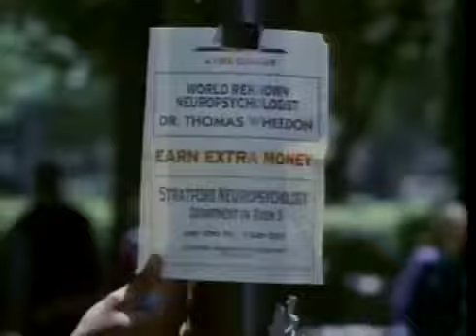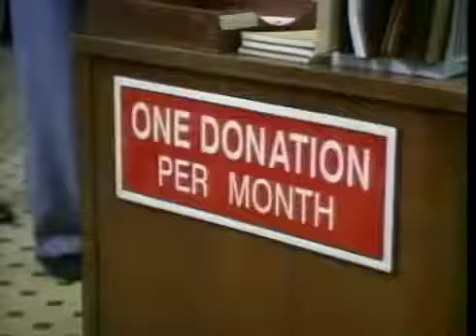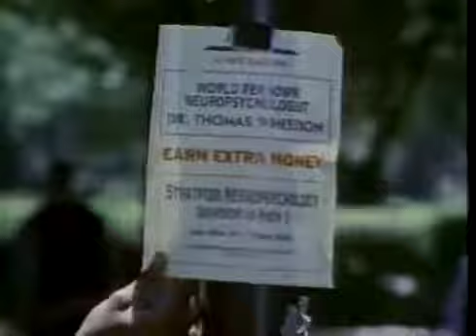Senseless (3/11) Movie CLIP - Hyperreal Senses (1998) HD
Senseless stars a Wayans brother and David Spade. Shenanigans ensue.

Senseless movie clips: BUY THE MOVIE: Don't miss the HOTTEST NEW TRAILERS: CLIP DESCRIPTION: After taking the experimental super.

In one of the most shocking reality shows ever seen: Eliott Gast (Jason Behr), an American economist, is kidnapped by a group of anti-globalisation radicals; his capture is broadcast day after.